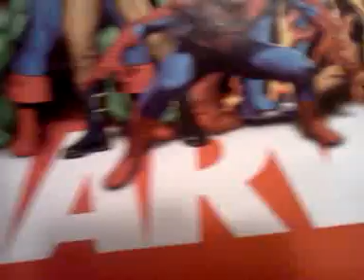Go Ravens Superbowl quick chat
Im just talking a bit about the superbowl and hope you like and see some of the commercials such as iron man 3 and the lone ranger...high ho silver!